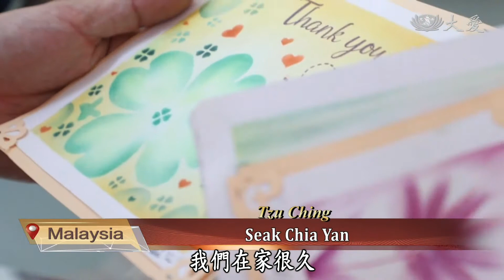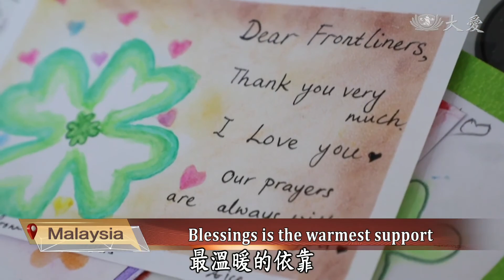20210806 C Love to spread love to medical workers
Also in Malaysia, the number of confirmed COVID cases is still high. To cheer for medical workers, Tzu Chings from Tzu Chi Kuala Lumpur and Selangor Chapter organized an activity called C-love. They invited everyone to draw cards to spread their love and warmth to the frontline medical workers.